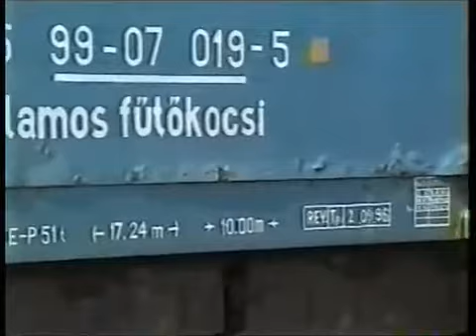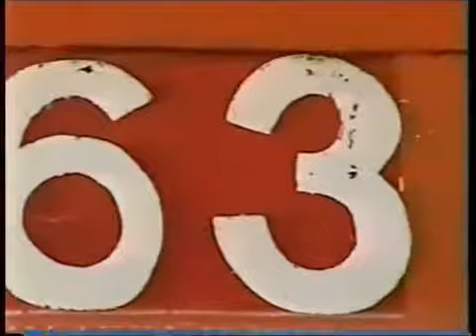Vasúti barangolások Magyarországon: Tapolca és Celldömölk fűtőháza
2003 tavaszán ismét útra keltem analóg kamerámmal és ismét a Dunántúlra.
Ezúttal Tapolca és Celldömölk fűtőházában lábatlankodtam a felvevőgéppel.
A felvétel VHS-ről lett digitalizálva.

Jó szórakozást!